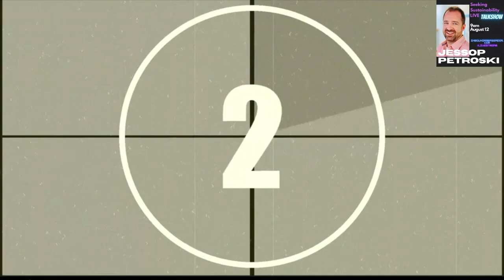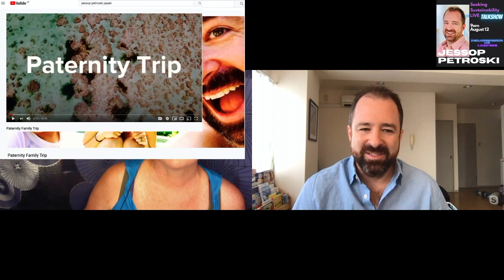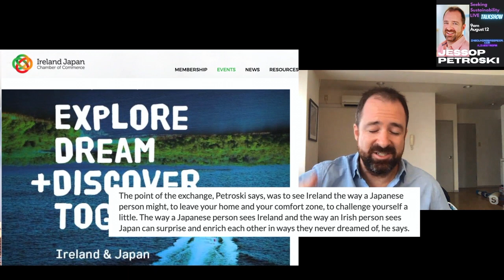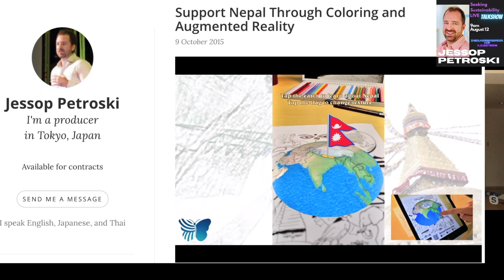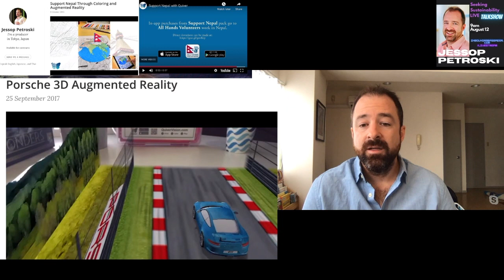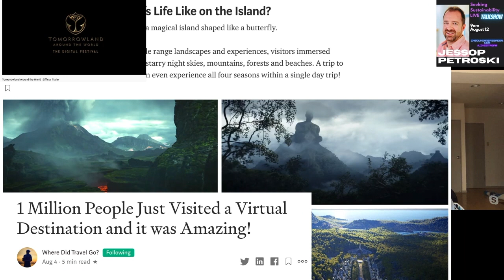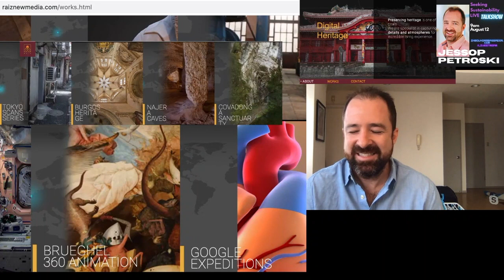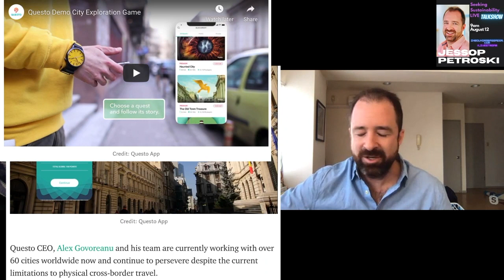Full Talk: Hi-Tech to Level-Up Future Travel | Jessop Petroski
Jessop Petroski talks about interesting hi-tech projects he has worked on in Japan to promote products, services, and travel destinations.

The travel industry is depressed now worldwide due to the coronavirus COVID19 pandemic, but this could be a great time to create interesting and useful content to create a strong brand that will create future success.

We talk about Jessop's hi-tech expertise in AR and VR and the potential uses of this technology in the travel and tourism sector in Japan and worldwide.